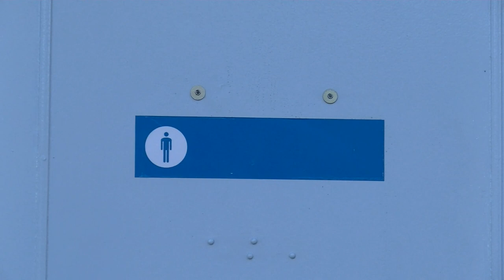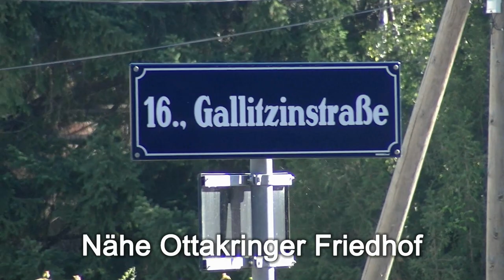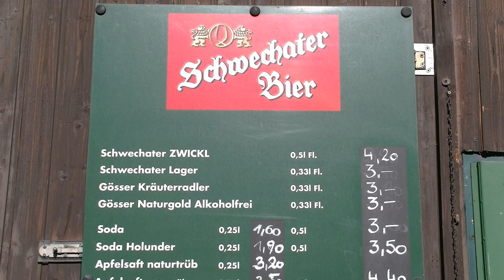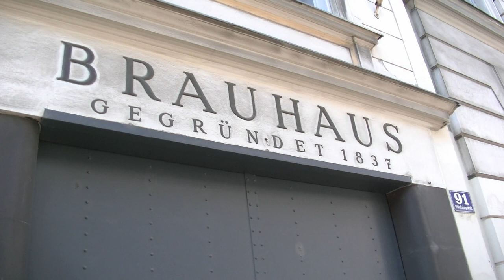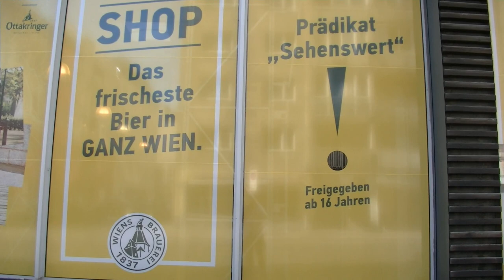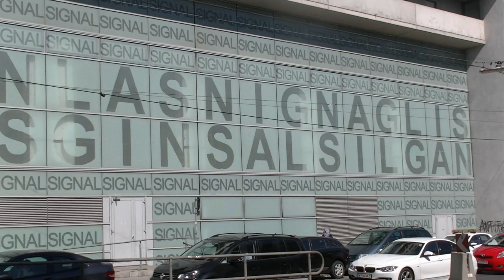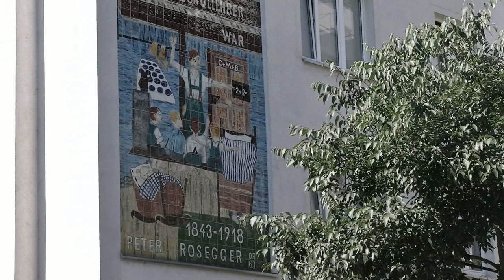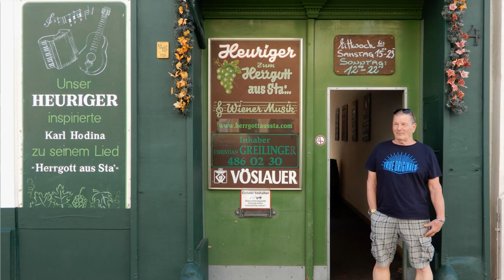14.8.2020: Der kleine Stadtstreicher 18 - Im 16. Hieb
A Eitrige und a 16er-Blech. So bestellt man für gewöhnlich an einem Würstelstand außerhalb des Gürtels, wobei das 16er-Blech nichts anderes ist als eine Dose Ottakringer Bier. Der 16te „Hieb“ (= Bezirk) hat aber weit mehr zu bieten, wie des kleinen Stadtstreichers guter Bekannter Willy zu berichten weiß …